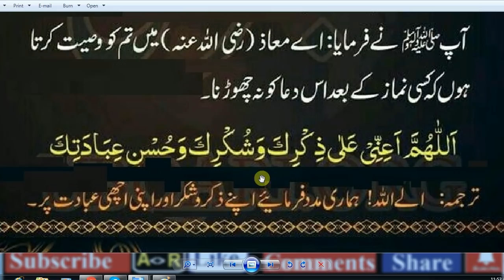HAZRAT MUHAMMaD (S.A.W) Ki Wasiyat